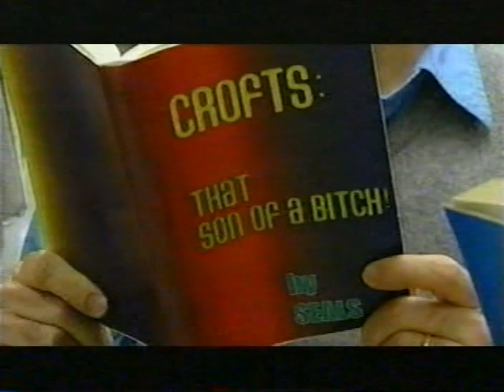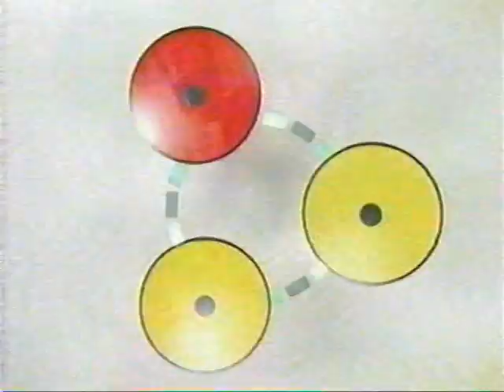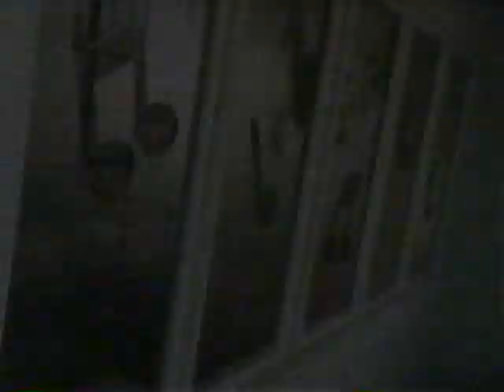VH1 Random Play #9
An episode of VH1's Random Play that featured some of our sketches. Not many writers get to boast that the brilliant Jim Gaffigan was their Elton John, Jerry Minor as Puffy and Nancy Walls Carell as Madonna.